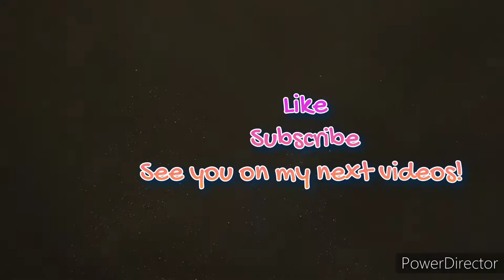Badminton & Basketball Day with Mina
Welcome to Ruby's Vlog!

Today is a badminton & basketball day with our kid, Mina. Mina was waiting for my time to join her play badminton & basketball cos no one else can play with her. Since I don't have much cardio activities ever since, I happily jumped in to play! It felt so good also to stay in the sun, after the cold nights of winter.
I want to bask in the sun & I'm glad our new home has the perfect place for that!
Our rabbits are just nearby, so I showed in this video also.